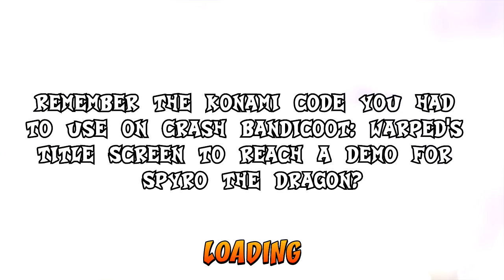Crash Bandicoot: N-Sane Trilogy: How to View the Spyro Reignited Trilogy Trailer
(IMPORTANT: Make sure your copy of N-Sane Trilogy is updated to Version 1.02 or higher before doing this.)

Let's just get this out of the way, shall we? And while I'm still running through Crash 3 in the N-Sane Trilogy, no less?

You can expect me to record Reignited Trilogy, too. I just got done with the original PS1 version of this trilogy a few months ago! I'm more than willing to do this, again!

Follow the subtitles I added to the video for this quick guide on how to reach the first trailer for Spyro's OWN remastered trilogy from Crash's.

Remember, it ain't easy being green, but it's awesome being purple.